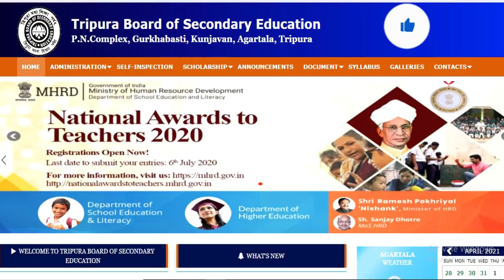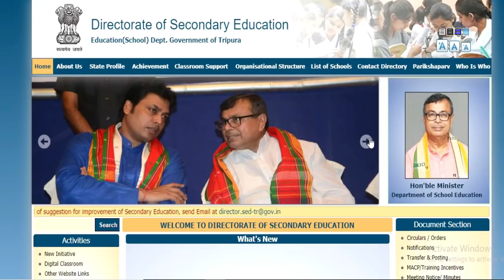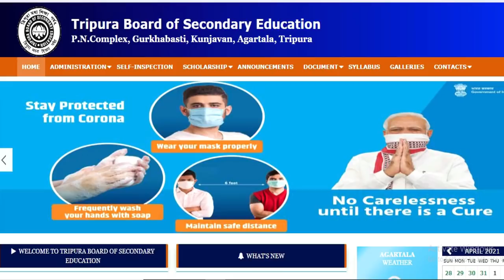পরীক্ষা স্থগিত বা বাতিলের আদেশ আসছে না কেনো? মাধ্যমিক ও উচ্চমাধ্যমিক পরীক্ষা স্থগিত হবে কখন ?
TBSE HS and Madhyamik exam postponed notification delayed !